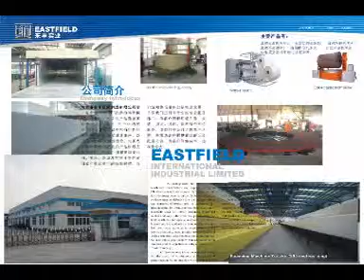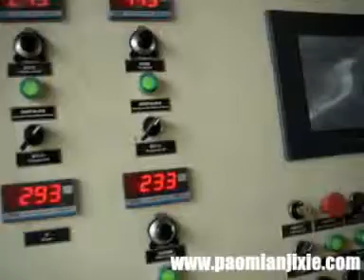EFCF-2400 continuous slabline.mpg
EASTFIELD MACHINERY INDUSTRIAL LIMITED